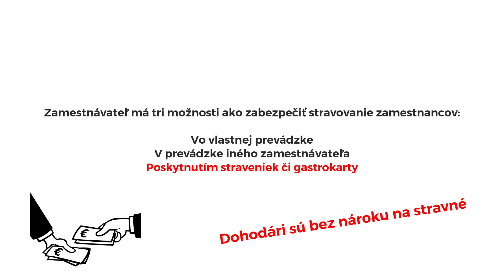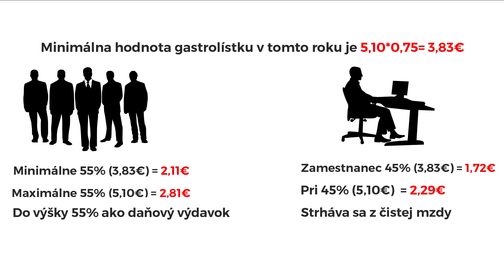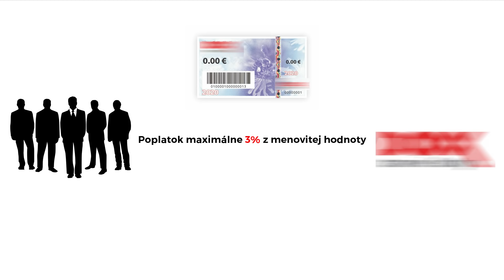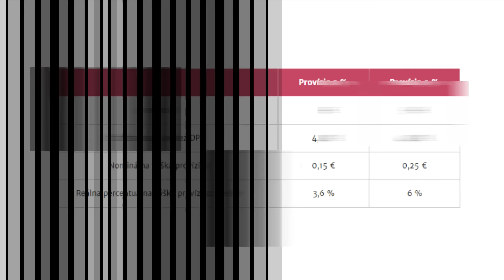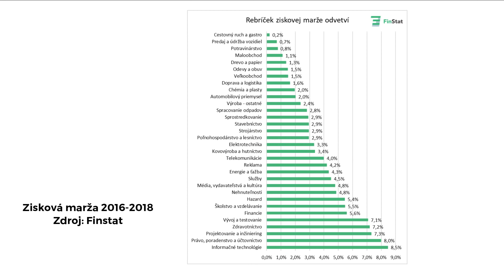Potrebujeme stravné lístky?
S výmenou vlády je opäť aktuálna téma gastrolístkov, ktoré sú dlhodobo zamestnávateľmi kritizované. Nová vláda v programovom vyhlásení sľubuje, že umožní zamestnancom si vybrať medzi gastrolístkami alebo peniazmi. Ako funguje inak výnosný biznis so stravovacími poukážkami a kartami?

Ekonómia ľudskou rečou je edukatívny kanál, ktorý sa snaží podávať ekonomické témy jednoducho a zrozumiteľne bez toho, aby Vás z ekonómie bolela hlava :)

Hudba vo videu: Komiku-Bleu
Foto: Pixabay.com